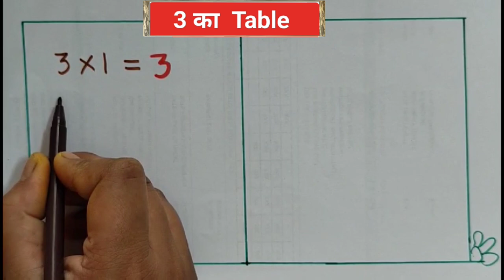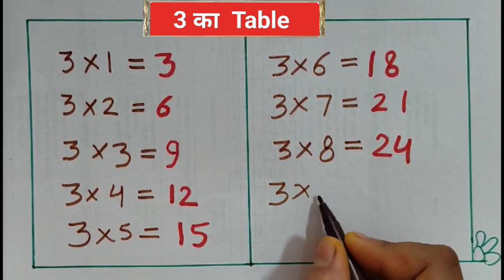Learn Table of 3 in English| Multiplication Table of 3 |3 ka table | Three ka table | 123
Learn Table of 3 in English| Multiplication Table of 3 | 3 ka Table |  Table of 3 | Tables video